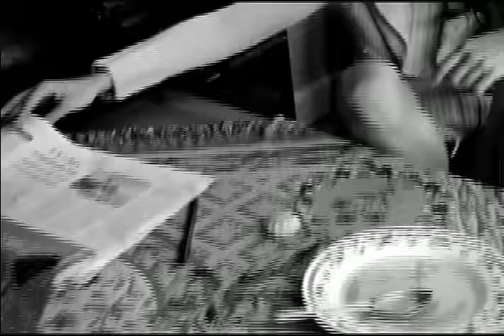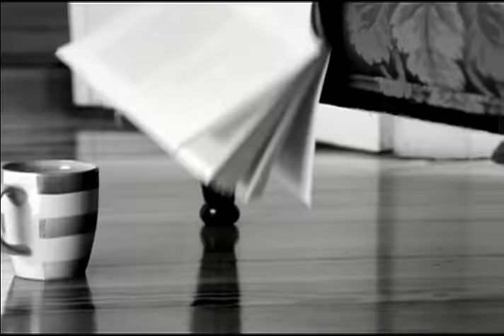Ricardo Arjona - De Vez en Mes (Video Oficial)